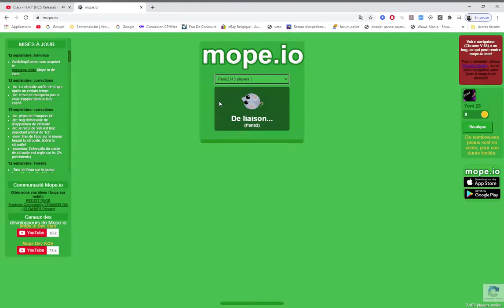mope io partie 1